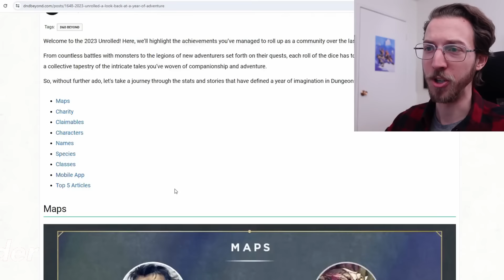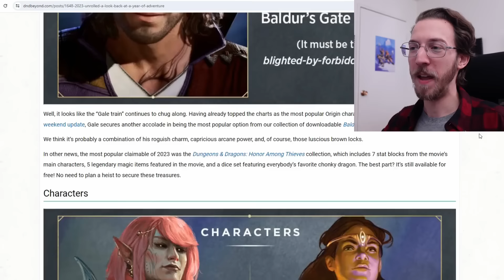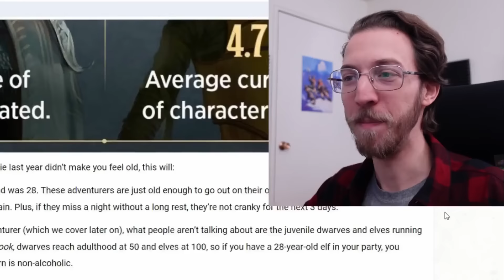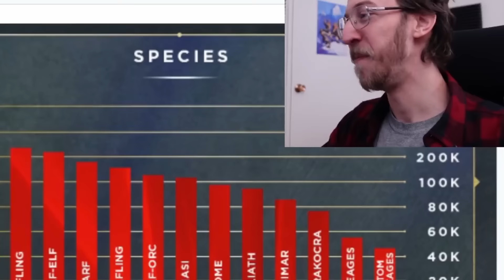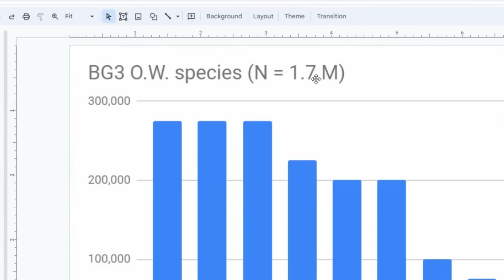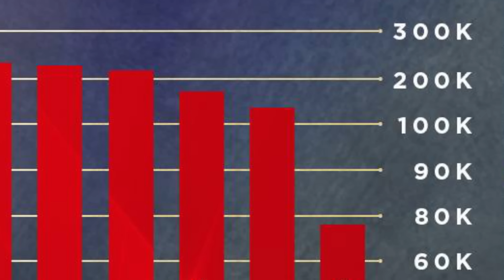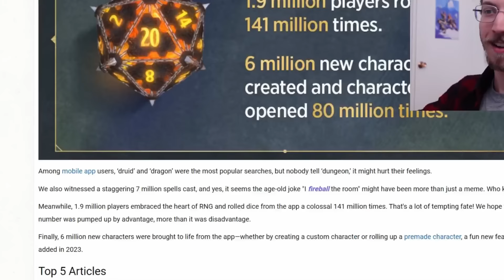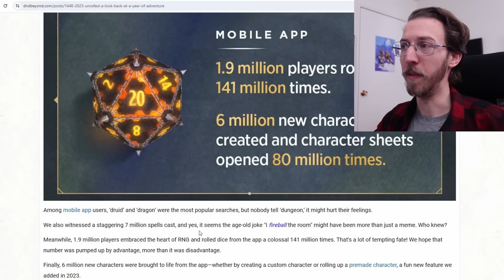Player Data Doesn't Lie | D&D vs Baldur's Gate 3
Baldur's Gate 3 is even more popular than I thought! Let's review the data on just how many more players it had than D&D Beyond (and possibly all of D&D) in 2023. ▶️ More below! ⏬